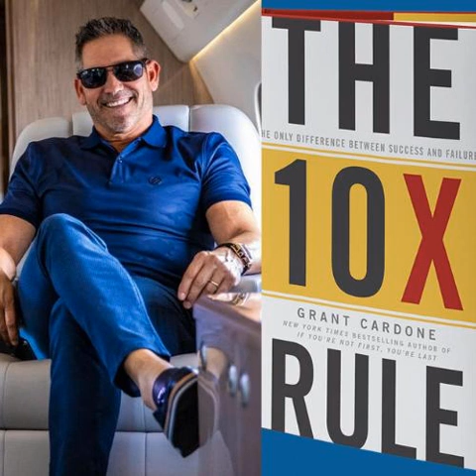1800 FBF: Grant Cardone, 10X Rule, Be Obsessed or Be Average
Today is special because it is both a Flash Back Friday and a 10th episode show. It's from episode 800 featuring Grant Cardone, published last March 6, 2017.

 Jason’s guest is the larger than life, Grant Cardone. Grant is a firm believer in ‘it’s not what you know, it’s who you know’. Grant explains the inspiration behind his book, The 10X Rule, his strategy behind getting the life you want and why becoming rich is the only safe haven in today’s world. Grant recommends making your goals ten times bigger than they currently are and being willing to do whatever it takes to get what you want.

 Grant is a New York Times bestselling author, Executive Producer of the reality show, Turnaround King and Host of the Cardone Zone.

 Key Takeaways: [2:52] Venture Alliance Mastermind details.

 [8:48] Jason and Naresh discuss the impact the self-driving car will have on real estate.

 Grant Cardone Guest Interview:

 [20:16] Grant’s new venture Act Like Success is based on committing first and figure the rest out later.

 [25:38] The 10X Rule is based on a concept that the goals, targets and actions people are making are low based on their potential.

 [27:53] How to stay excited and make your goals 10X.

 [29:43] Breaking free of middle-class thinking.

 [37:03] Find power in who you know not what you know.

 [41:29] You have to do whatever it takes!

 Mentioned in This Episode: Jason Hartman

 Venture Alliance Mastermind

 Grant Cardone

 Tired of Missing Sales

 Cardone University

  @grantcardone on Twitter

  The WEALTH TRANSFER is happening FAST! Protect your financial future now! Did you know that 25% to 40% of all dollars ever created were dumped into the economy last year???  This will be devastating to some and an opportunity to others, be sure you’re on the right side of this massive wealth transfer. Learn from our experiences, maximize your ROI and avoid regrets.

 Free Mini-Book on Pandemic Investing: PandemicInvesting.com

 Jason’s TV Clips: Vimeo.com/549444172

 CYA Protect Your Assets, Save Taxes &amp; Estate Planning: JasonHartman.com/Protect

 What do Jason’s clients say?: JasonHartmanTestimonials.com

 Free Class:  Easily get up to $250,000 in funding for real estate, business or anything else:  JasonHartman.com/Fund

 Call our Investment Counselors at: 1-800-HARTMAN (US) or visit JasonHartman.com

 Guided Visualization for Investors: JasonHartman.com/visualization

 Jason’s videos in his other sites:

 JasonHartman.com/Rumble

 JasonHartman.com/Bitchute

 JasonHartman.com/Odysee